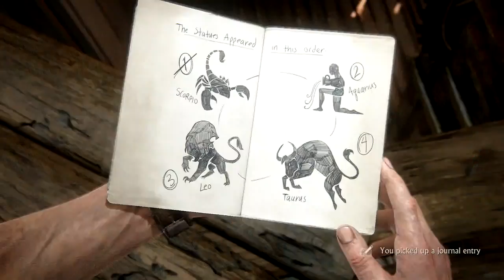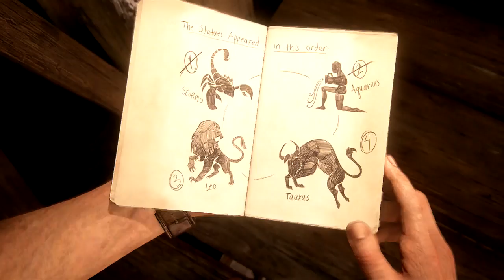Uncharted 4 Walkthrough - Part 27 - PLAIN SIGHT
PLAIN as DAY